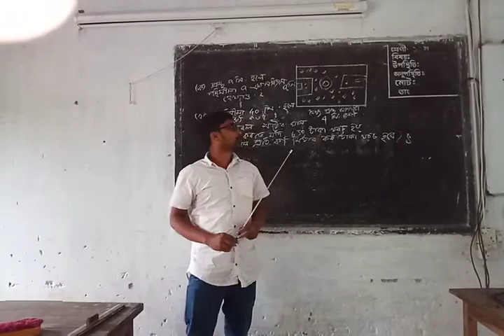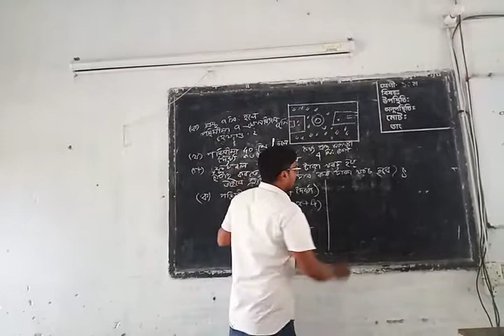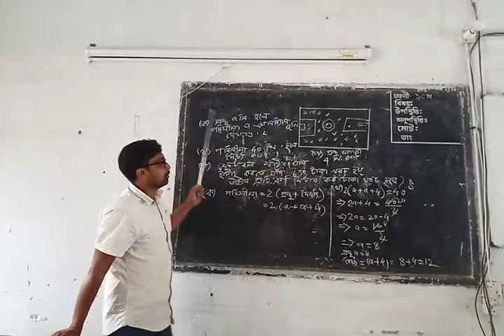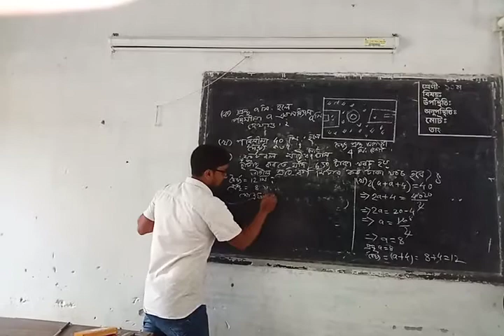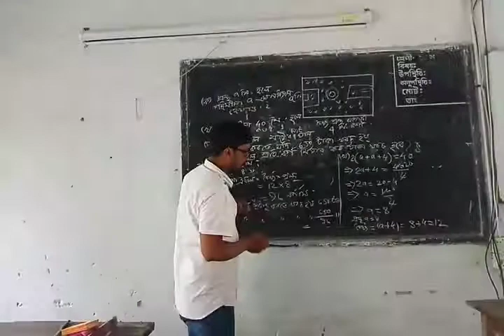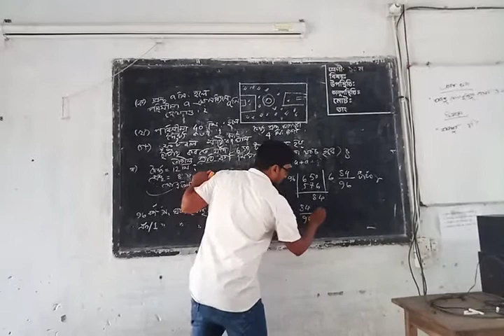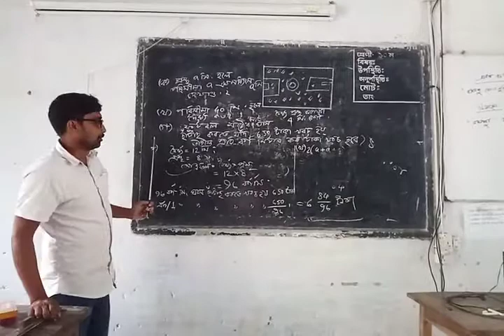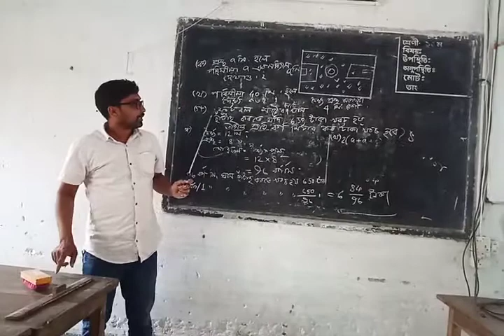September 23, 2020